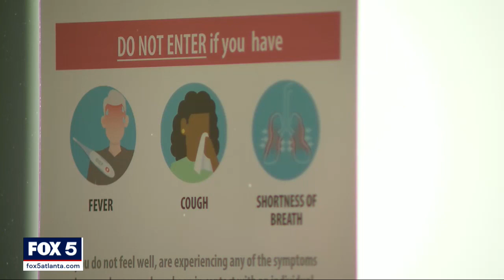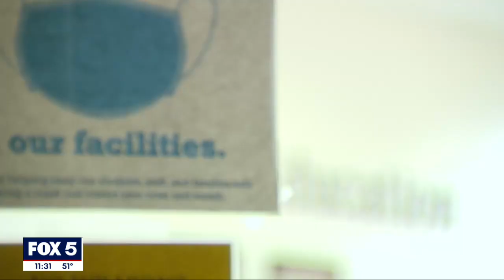Gwinnett school district introduces new meeting safety procedures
Following months of heated debates and protests, security at the Gwinnett County School Board meetings will be stepped up including going through screening before entering.